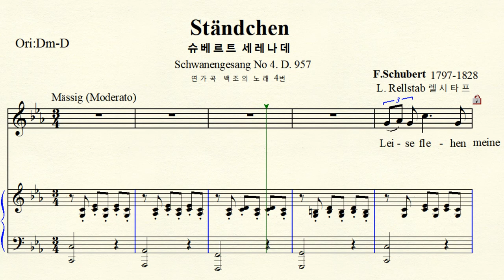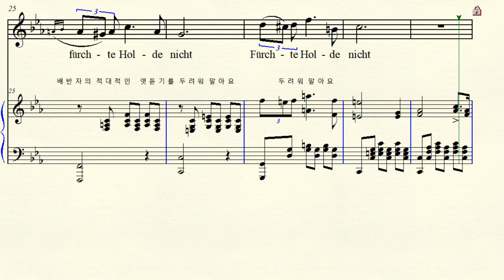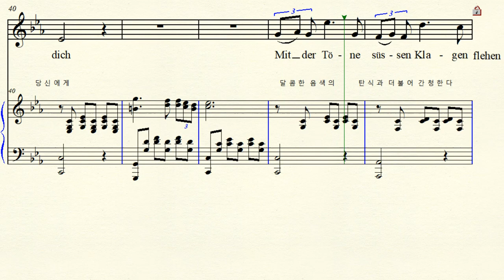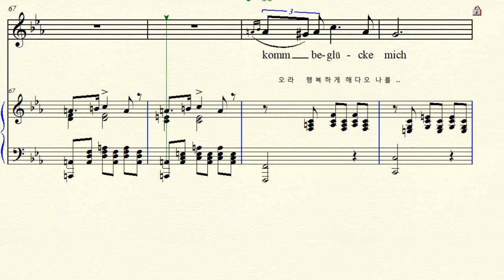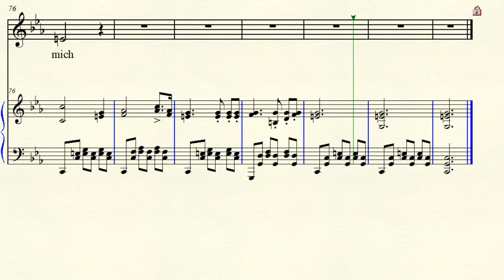MR 3-39 Ständchen 세레나데 Schubert 슈베르트 Schwanengesang No.4 백조의 노래 C minor 다단조 (For Middle & Low)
반주 동영상 Music by F. Schubert 슈베르트 Text by L.Rellstab 렐시타프 Schwanengesang No.4 D.957 1828년 연가곡 백조의 노래 4번 Ständchen 세레나데 C minor 다단조 악보 원조성 장2도 내림